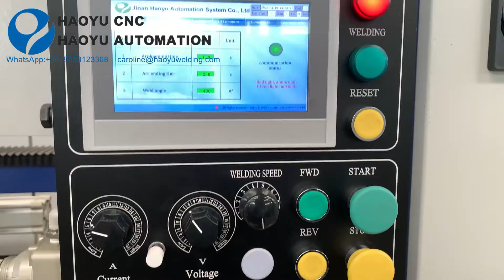HAOYU tank nozzle circular seam automatic welding machine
To weld the nozzle one tank body or tank domes, tank is fixed, welding torch is rotating to complete the circular seam welding.